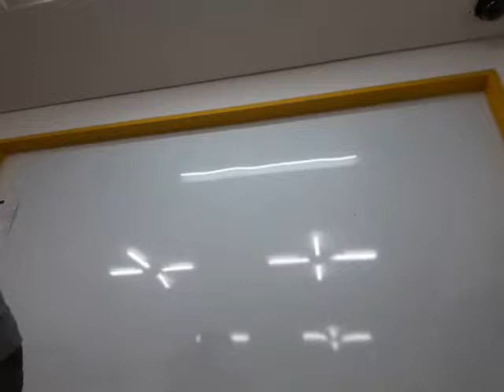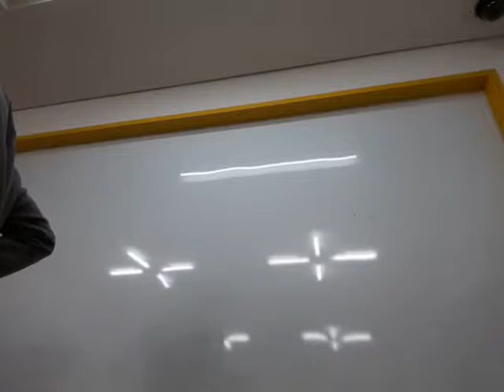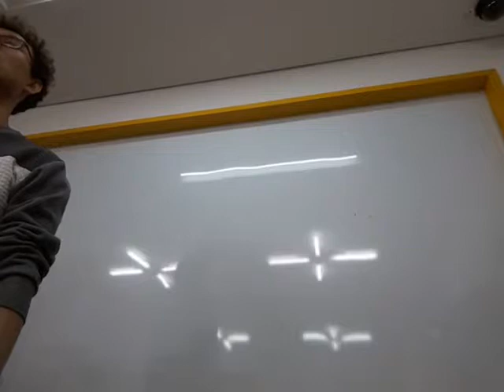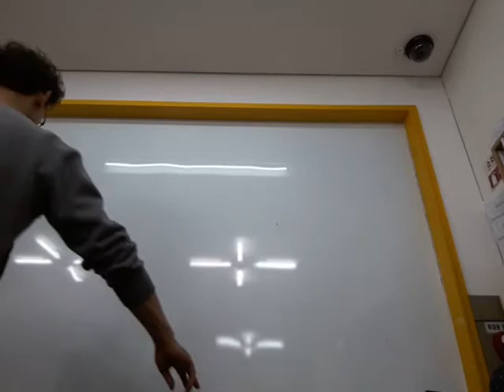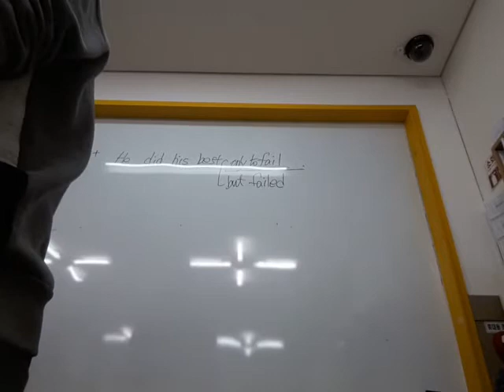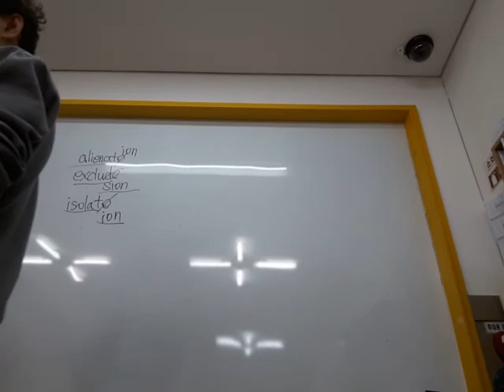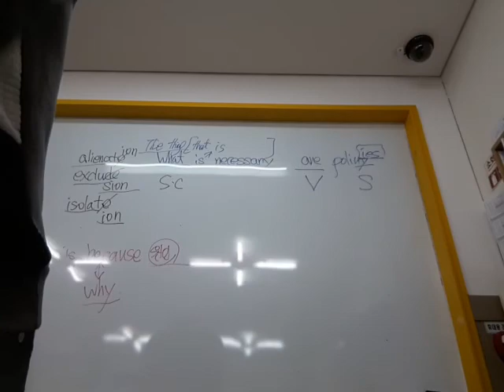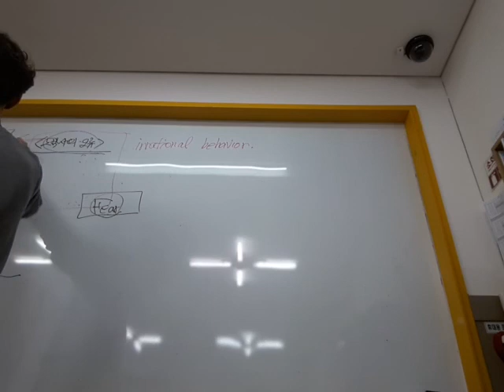20180415_수특영어8강6번~10강 (1)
20180415_수특영어8강6번~10강 (1)